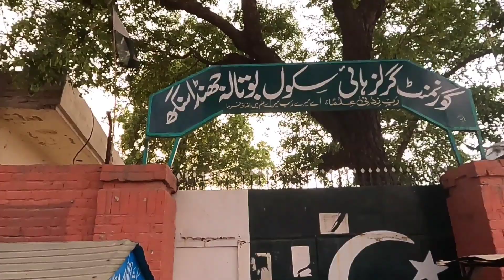Fitness, Health, Adventure & Nature. Prof Jafar Jag. Jag Vlogs 16